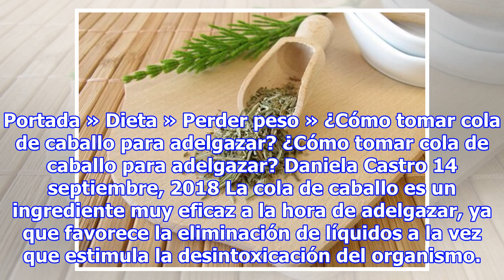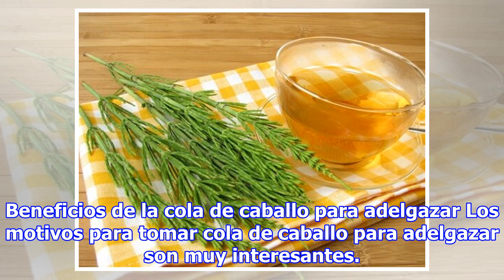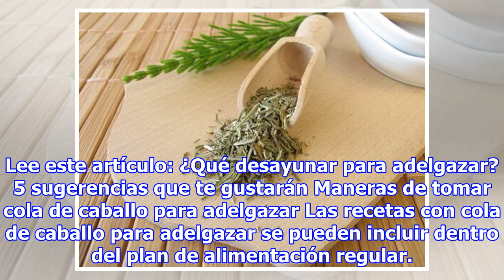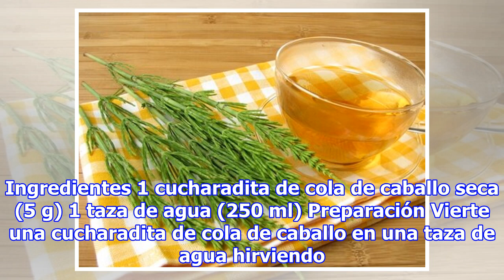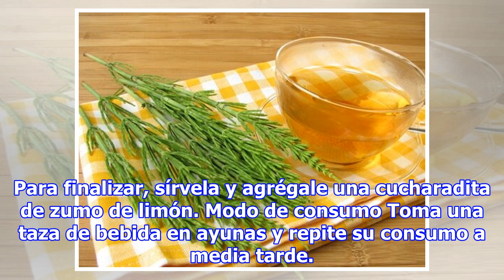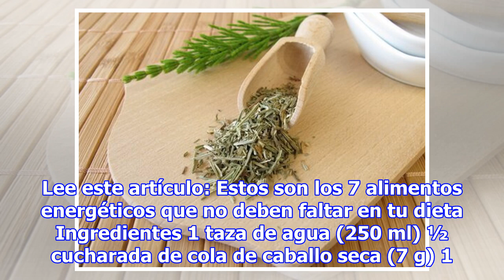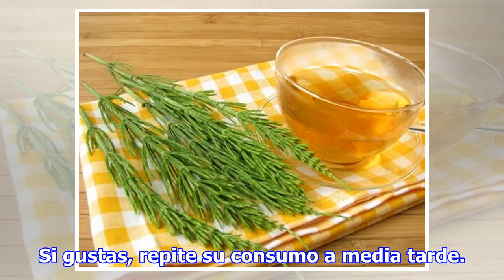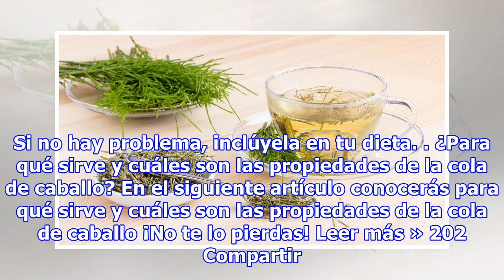Beneficios de la cola de caballo para adelgazar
Portada » Dieta » Perder peso » ¿Cómo tomar cola de caballo para adelgazar? ¿Cómo tomar cola de caballo para adelgazar? Daniela Castro 14 septiembre, 2018 La cola de caballo es un ingrediente muy eficaz a la hora de adelgazar, ya que favorece la eliminación de líquidos a la vez que estimula la desin...